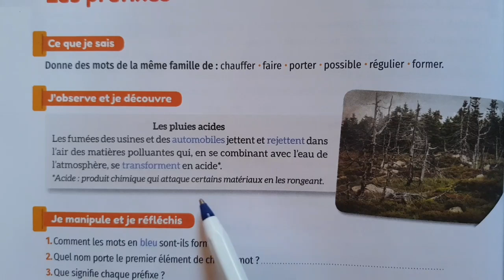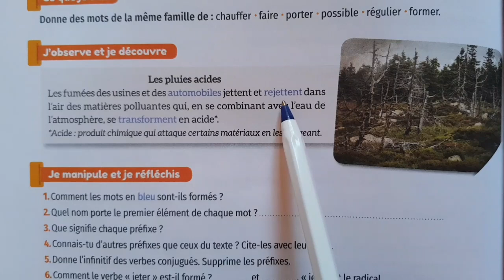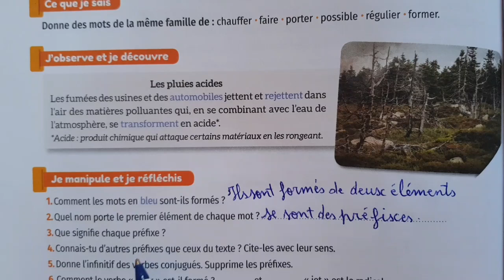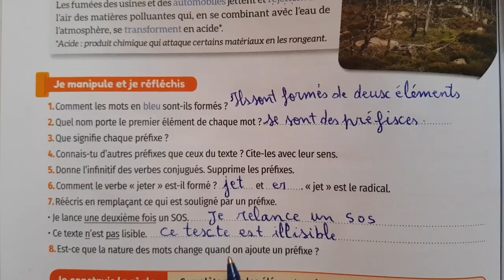mes apprentissages en français 5eme année primaire page 144/préfixe 2023